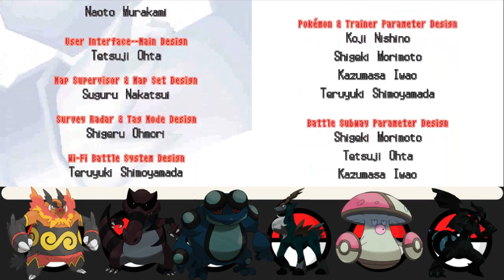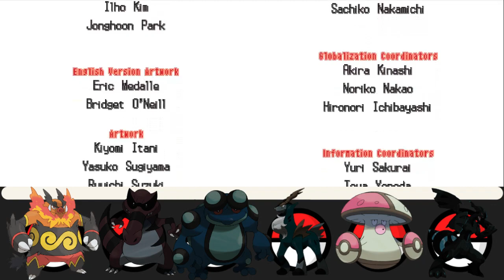Pokémon White Nuzlocke Final: The Heroes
Ghestis Ghestis Ghestis Ghestis